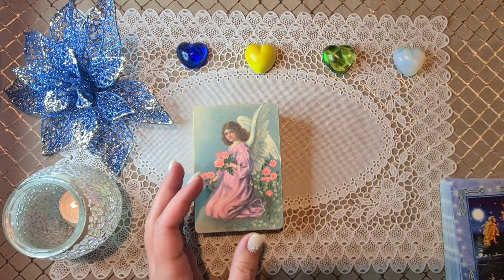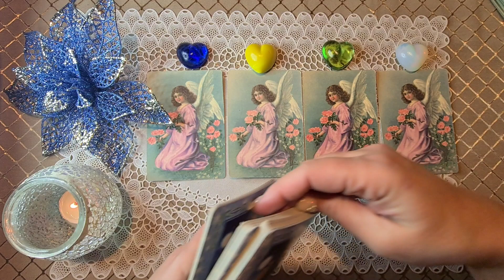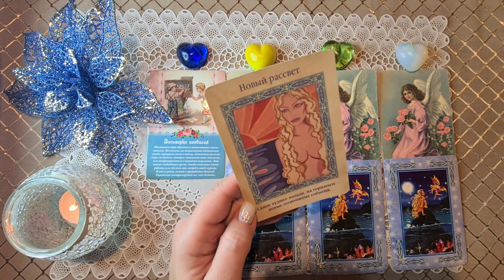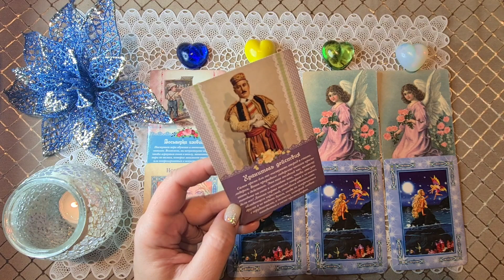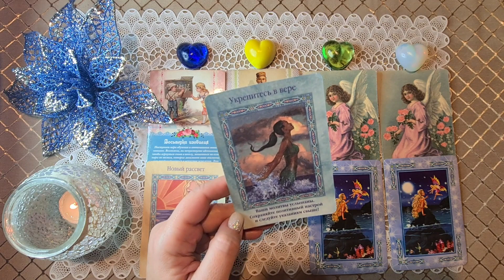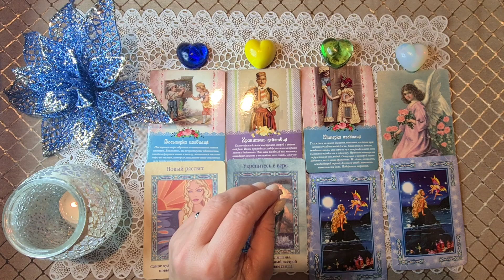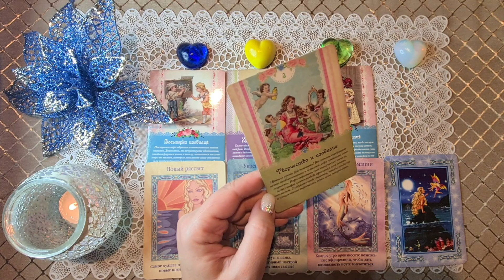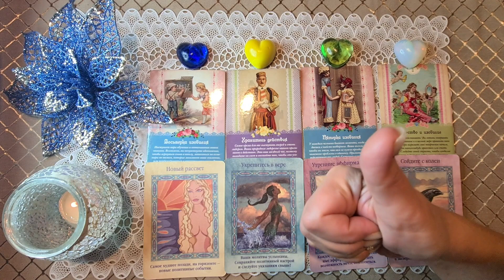ЧТО ЖДЕТ МЕНЯ СЕГОДНЯ? 24 ДЕКАБРЯ 2020. КАРТА ДНЯ. Таро Онлайн Расклад Diamond Dream Tarot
РЕЖИМ ПЕРЕПИСКИ!

Предлагаю вам расклад на тему: ЧТО ЖДЕТ МЕНЯ СЕГОДНЯ? 24 ДЕКАБРЯ 2020. КАРТА ДНЯ.

1 - 02:26
2 - 04:00
3 - 05:31
4 - 07:46